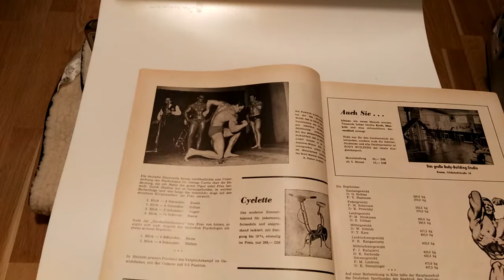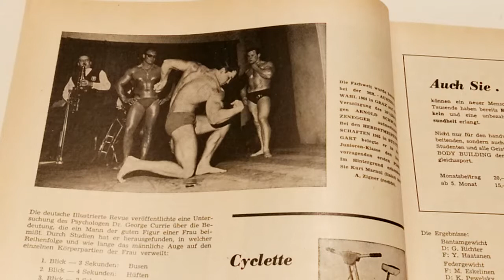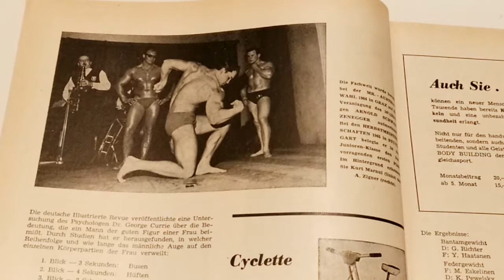Arnold Schwarzenegger's second win in bodybuilding competition. Arnold: The Early Years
I look at Arnold's second win in a Senior Bodybuilding Competition, Mr Steiermark 1965, held in Graz, Austria. This was reported to be his second national competition at only 17or 18 years of age. He then went on to win the Junior Mr Europe. Enjoy